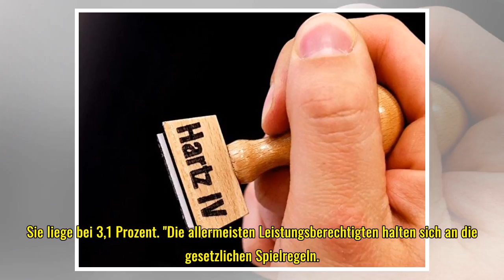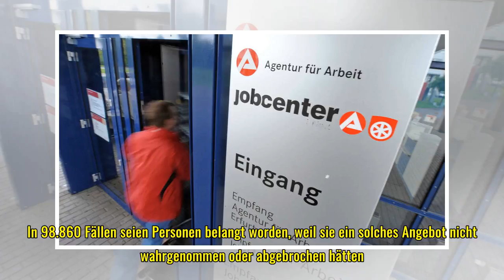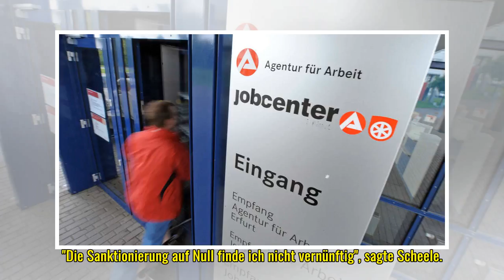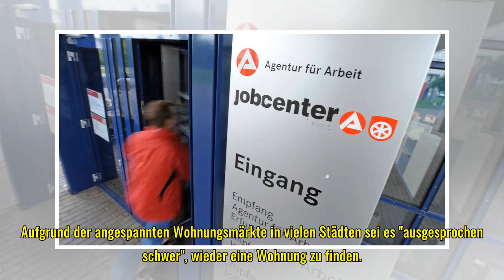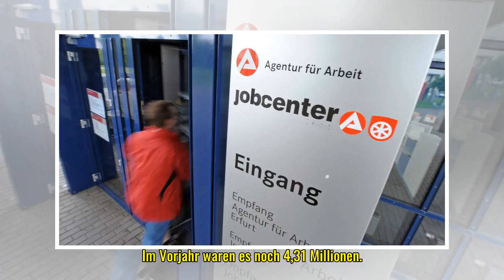Bundesagentur für Arbeit: Zahl der Hartz-IV-Sanktionen leicht gestiegen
Die Bundesagentur für Arbeit hat im vergangenen Jahr eine etwas höhere Zahl an Sanktionen gegen Hartz-IV-Empfänger verhängt als im Vorjahr. Mit knapp 953.000 seien es rund 13.700 Sanktionen mehr gewesen als 2016, teilte die Agentur mit. Die Sanktions...